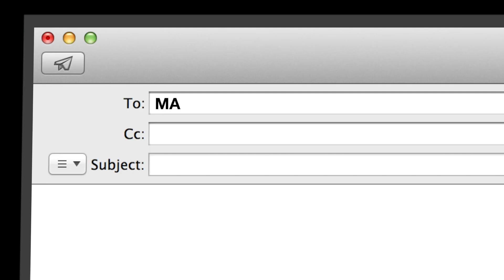theZoomer: The Power of Pets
theZoomer takes on the fascinating world of pets in this episode! Ever wondered if pets hold the key to aging? Dr. Beth Daly breaks down the science, while Sheryl Johnston shares a life-saving tale about her dog, Myca. Have you ever thought about what goes on in your pet's mind? Pet Psychic Angel Morgan gives insights with live readings. Plus, Rodney Kaufman talks about corporate canine therapy, and Alison Preiss reveals the latest pet tech trends.

Timestamps:
00:00 - Assignment
01:12 - Are Pets the Answer to Aging?
07:13 - Story of How Dog Saves Owner's Life.
16:11 - Why Pets have Such a Profound Impact on our Happiness
23:37 - Live Pet Readings with Pet Psychic, Angel Morgan
30:47 - The Latest in Pet Tech
35:56 - What's on your Mind? Audience Q&A

Panel of Experts:

Dr. Beth Daly | Associate Professor, Anthrozoology, University of Windsor

Rodney Kaufman | Founder, Corporate Canine Therapy Toronto

Sheryl Johnston | Type 2 Diabetic, Dog Owner

Angel Morgan | Pet Psychic & Animal Communicator

Alison Preiss | Animal Care Expert, Pet Valu Canada

Air Date: Friday, February 09, 2024

Hosted by Marissa Lennox, theZoomer is a sharp, relevant and intelligent take on the world from a uniquely "Zoomer" aka "Boomer with Zip" point of view, airing Mondays at 10 p.m. ET and Fridays at 11 p.m. ET on VisionTV.